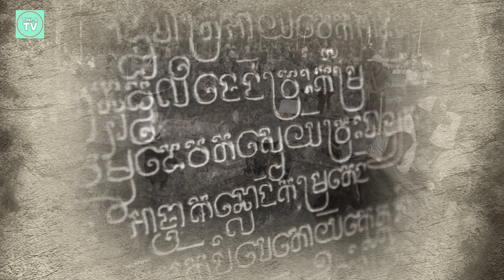TRADISI LELUHUR YANG MASIH DI PEGANG TEGUH || NYADRAN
Baik upacara selamatan dalam pernikahan, kelahiran bayi, bahkan sampai upacara selamatan bagi seorang yang telah meninggal dunia.
dan juga Di minggu terakhir sebelum bulan puasa, orang Jawa mementingkan ke kuburan orangtua atau leluhurnya.
 Orang menyebut dengan "nyadran" yang merupakan cara untuk mengagungkan, menghormati, dan memperingati roh leluhur.
Dalam tradisi orang Jawa, sebelum memasuki bulan Ramadhan, orang dari perantauan kembali ke kampung masing-masing hanya untuk melakukan ritual "nyadran" ini.
Kebiasaan ini sudah menjadi tradisi kebudayaan yang terjadi hampir setiap kampung di Jawa.
Banyak tulisan yang mendeskripsikan selamatan (slametan) yang di dalamnya ada ritual nyadran.
Di antaranya Antropolog Clifford Geetz yang menyebut slametan merupakan bentuk ritual orang Jawa sebagai pusat dari seluruh sistem keagamaan orang Jawa.
Pada realitasnya hingga saat ini slametan masih eksis di masyarakat Jawa.
Meski arus puritanisasi Islam sering mengklaim bahwa ritual ini bidah, namun tidak banyak orang Jawa percaya pada hal itu.
Peneliti kebudayaan Jawa seperti Koentjaraningrat, Mark Woodward, Andrew Beatty, dan Masdar Hilmy menaruh perhatian mengkaji tentang selamatan,
yang pada akhirnya memunculkan klaim yang beragam terhadap ritual. Diskursus yang diperselisihkan oleh pengkaji antara Geertz dan Woodward salah satunya klaim: apakah akar slametan dari tradisi Islam ataukah tradisi animistik Jawa.
Geertz mengatakan bahwa tradisi slamaten berasal dari tradisi yang kedua. Berbeda dengan Geertz, Woodward memandang bahwa spirit dari slametan adalah Islam,
bukan animistik Jawa, adapun teknis ritual mengambil tradisi lokal. Pandangan yang lain, dari Masdar Hilmy yang berusaha menawarkan pendapatan perspektif holistik,
dengan memandang slametan dari kacamata tekstual serta kontekstual.
 Hilmy berkesimpulan bahwa slametan bersifat sinkretik antara Islam dan tradisi lokal Jawa.

Ritual Pemakaman Langit di Tibet_jenazah sengaja dijadikan makanan burung